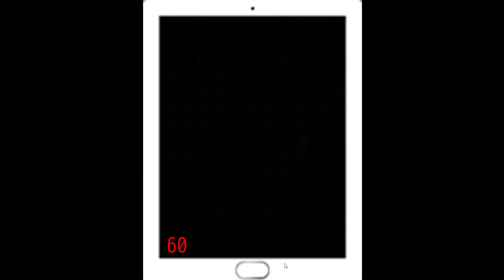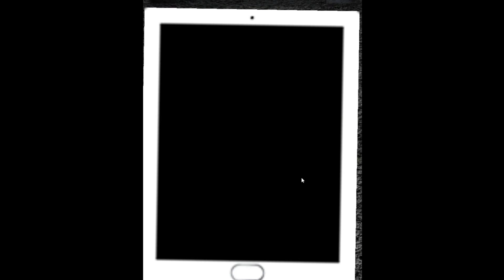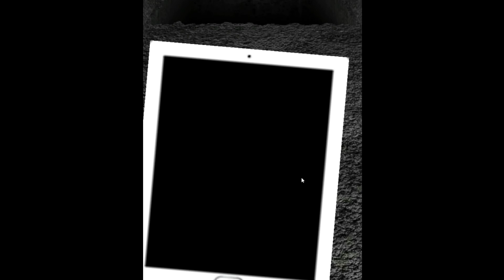【あかめ】という名の秀逸なホラーアドベンチャーゲーム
一人称視点とスマホ視点を切り替えながら、暗い廃坑からの脱出を目指すホラーゲームです。
過去に鉱山で起きた事故と白骨遺体の数々、そして「赤目」の正体とは……？